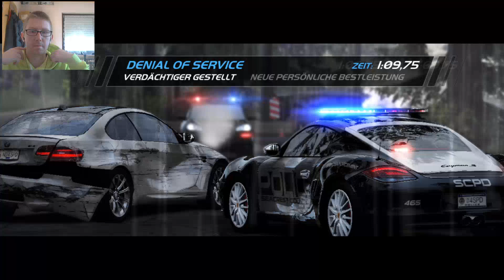Chaos von Amtswegen Let´s Play Need for Speed Hot Pursuit(German,Blind)#2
LESE MICH BITTE :

Chaos geht nicht nur als Raser

Alle verwendendten Bilder sind nur ein Sybohl für das Thema